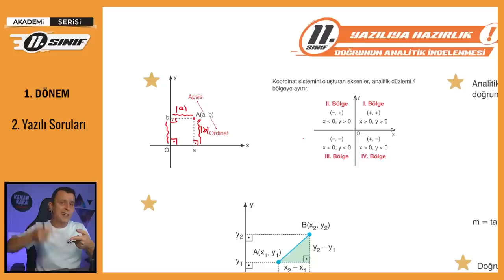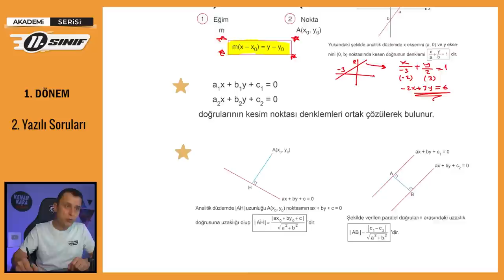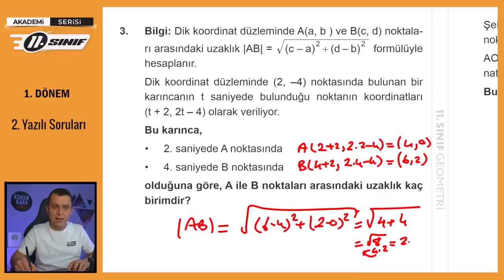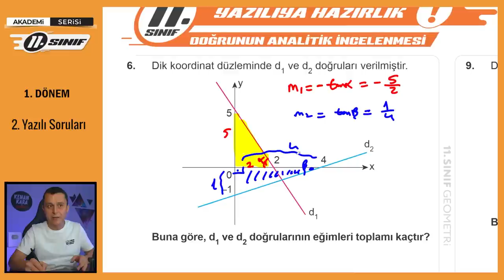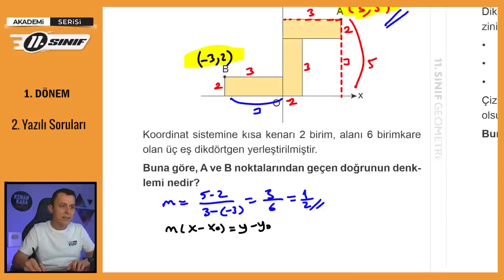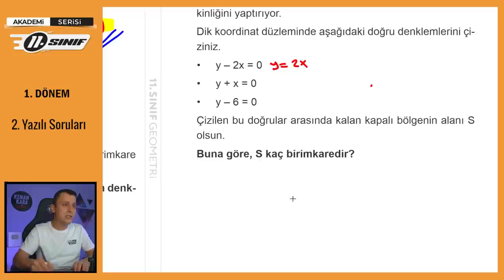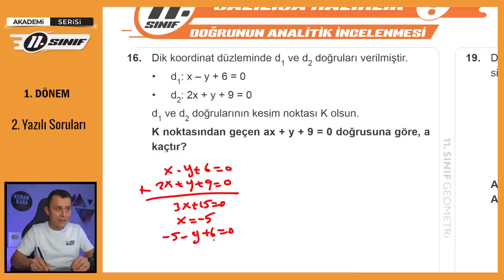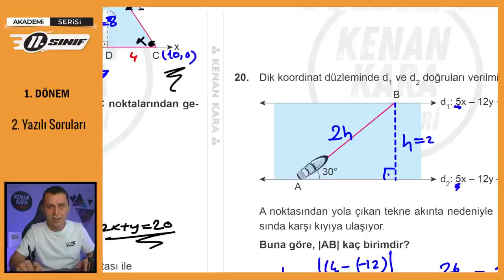11.Sınıf 1.Dönem 2.Yazılı Soruları | Akademi Serisi | Konu Özetli | Ücretsiz PDF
11. Sınıf Matematik dersi 1. dönem 2. yazılısının pdf sine aşağıdaki linkten ulaşabilirsiniz